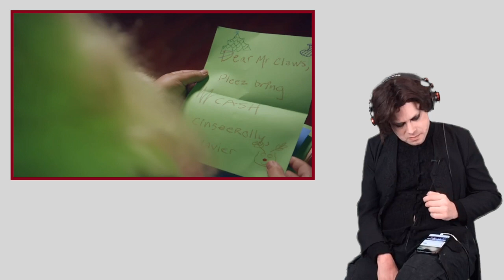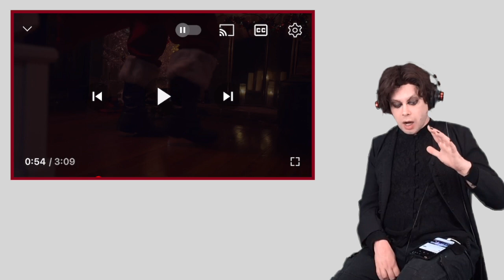TENOR REACTS TO HOME FREE - COLD HARD CASH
Greetings

Bio:

My name is Nat and I am a gothic classically trained singer based in England. Music has always played an important part in my life as an autistic man. Comunication has its closed doors. Music gives an open passport for me to connect on every level.

I work on the basis of a reaction should be just that, you don't get another crack at it! One take. No rehearsals. What you see from me is the real deal. I know every reactor says that but it's true (please feel free to check my body lau.) I never pre-screen anything I see or work from scripts or notes. I'm completely open, emotive and sensitive with my audience.